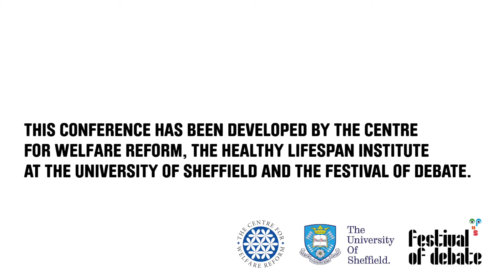Dr Simon Duffy: Its Our Community Part Two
Dr Simon Duffy is the founder and Director of the Centre for Welfare Reform and the international coordinator of Citizen Network. He spoke about what community means in the context of social care and how change can happen, at It's Our Community Part Two.

It's Our Community Part 2 was the second in a series of quick-fire conferences exploring progressive visions for social care reform, this time looking specifically at later life social care.

Part of Festival of Debate 2021, the conference featured those with lived experience of social care in later life alongside expertise from the Healthy Lifespan institute and the Centre for Welfare Reform, discusssing a new vision for social care in Sheffield.